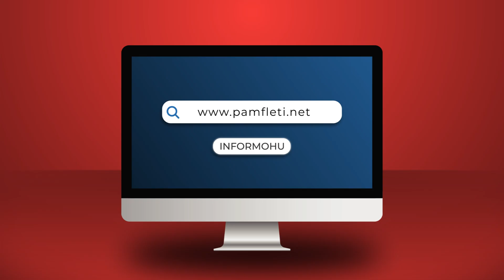Do shpallen të tjerë 'non grata'; paralajmërimi i fortë i Yuri Kim: Ja kush e ka radhën pas Berishës